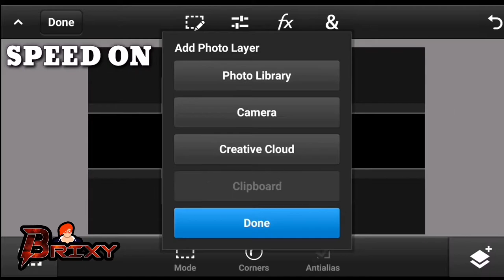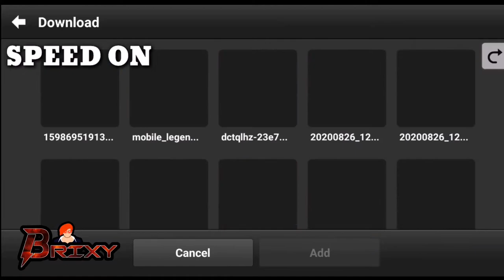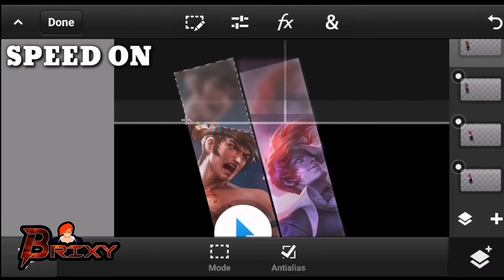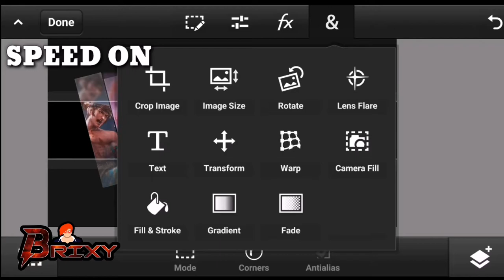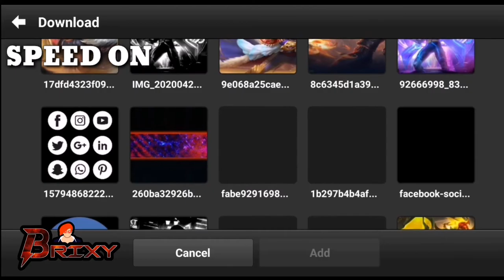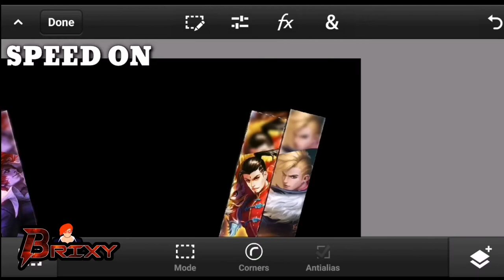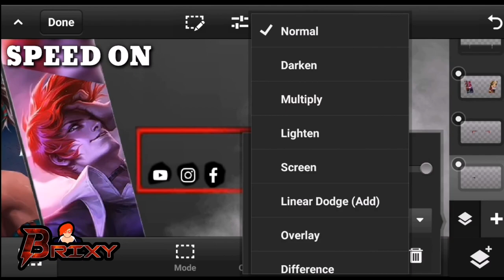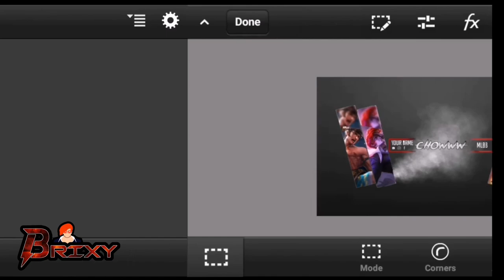HOW TO MAKE BANNER LIKE CHOOU | YOUTUBE BANNER TUTURIAL | MLBB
-If you Love ♥️ Brixy

° If you notice an issue in the title or description or credits for a play / music, please message me.